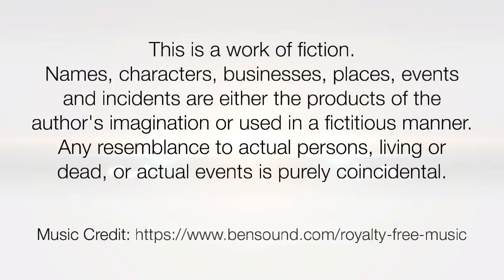5 feet Extra Thick Long Hair in Monster Bun Flaunting & Sensual Bun Drop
ILHW Real Rapunzel Ganga's BeautifulExtra Huge Monster Bun Flaunting & Bun Drop With Her Below Knee Length Extra Thick Long Hair.